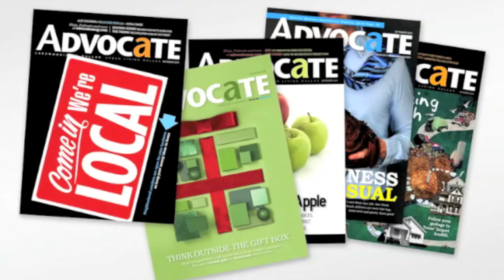Exceptional seniors: Peter and Miki Snell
Peter and Miki Snell have been married for more than 30 years and still enjoy a healthy competitive spirit in activities such as orienteering, golf and bicycling. Peter is an Olympic gold medalist and world renowned researcher at UT Southwestern. From our November 2011 issue.